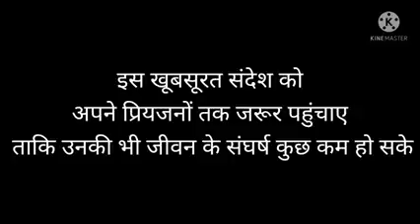OSHO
Video from